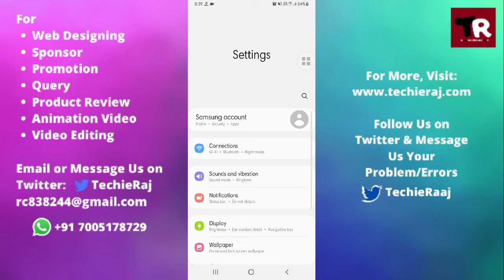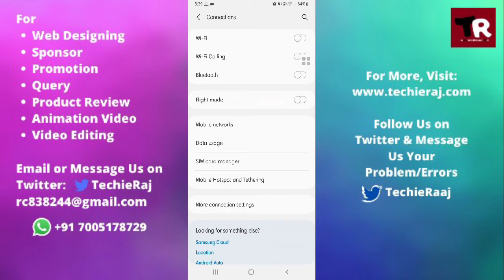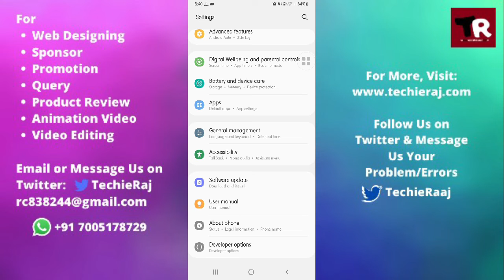Samsung S5 Mini Flight Mode Not Working Problem Solved